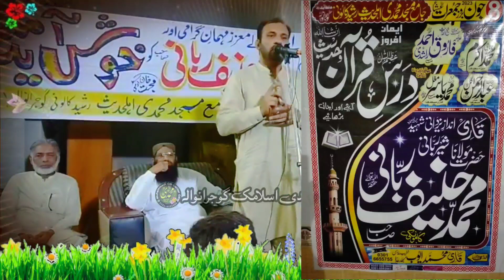Hafiz Umar Shafqat |8.6.23| Hamd o Naat || Latest Naat || Beautiful Voice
Darsay Quran o Hadith 8.6.2023
Location:- Jamia Masjid Muhammadi Ahlyhadith Rasheed Colony Hafizabad Road Gujranwala
Hafiz Shafqat Umar Sahib
Topic : Hamd o Naat